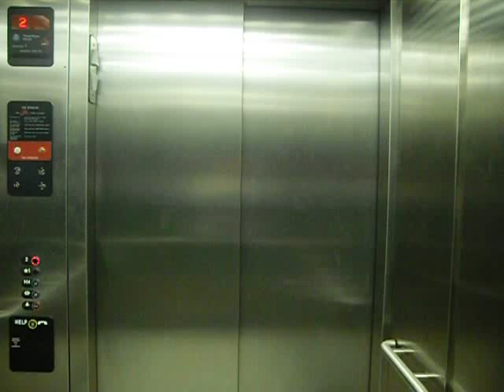Baby kitten siamese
Nothing beats coming home to a baby kitten.